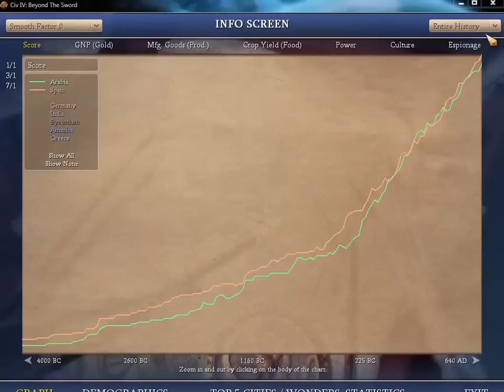LGWI - Civilization IV Saladin 006 (Nor Hell a Fury...)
*can't type a proper description because he's too busy laughing*